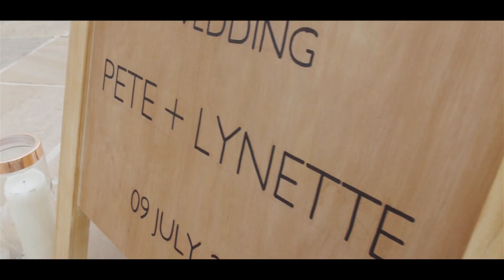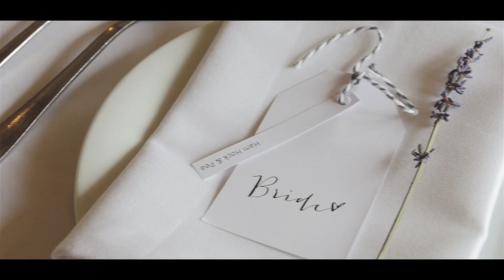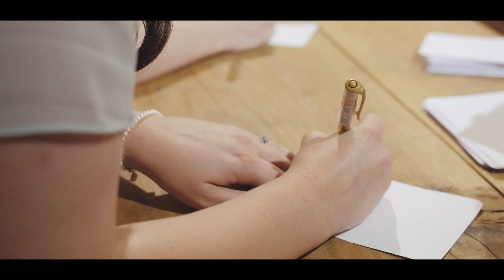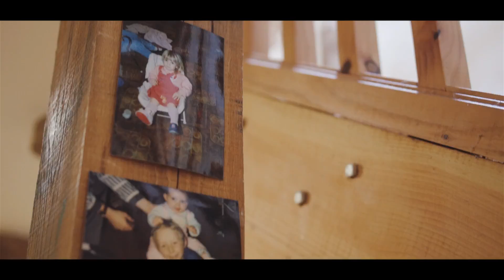L+P Cupcakevideos.co.uk (030)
Wedding film highlights;
CupcakeVideos team 2016